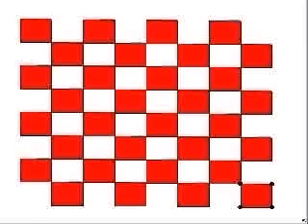Wingeom Checkers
An animation produced with a mathematics program, Wingeom, which is free on the internet. There are several other software modules available there also.